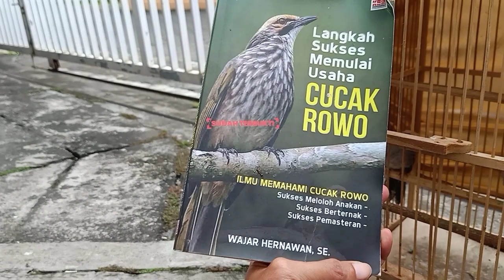Cucak Rowo Sepasang Harga 9jutaan ?? Mandiri Pisang ?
Review anakan cucak rowo umur 1 bulan 1 minggu, burung sudah notol pisang, belajar ngevoer basah, masih lolohan..
Harga 9,25 juta sepasang

Jalur WA
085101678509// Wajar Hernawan